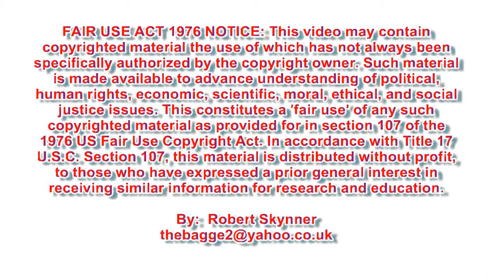Video of a Tsunami hitting New York and destroying the then Jehovah's Witness (Bethel) HQ